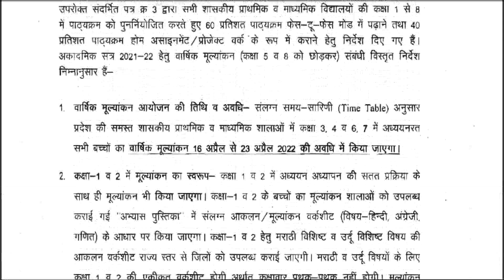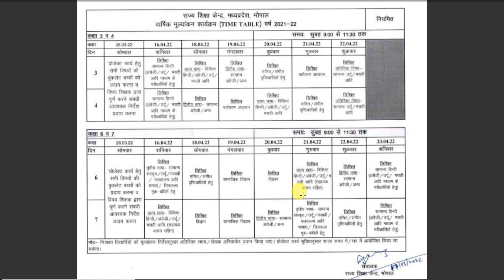Time table class 1-4 & 6-7 || PS & MS Local Exam Time Table Download.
download link